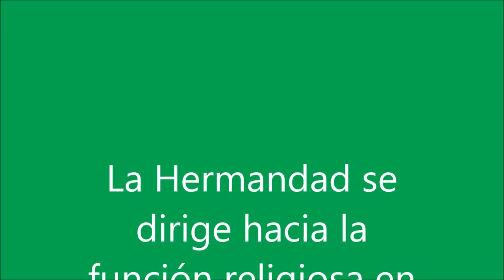Calzada de Calatrava 2016 Virgen del Valverde Pasacalles anterior función religiosa.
El Viernes 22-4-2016 la Hermandad de la Virgen del Valverde realizó un pasacalles previo a la función religiosa que se llevó a cabo en la Parroquia.